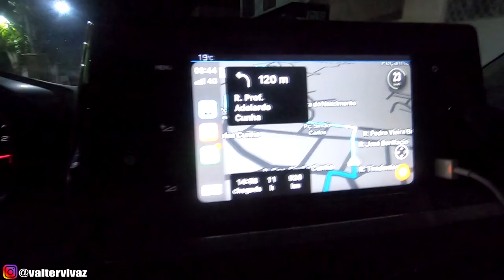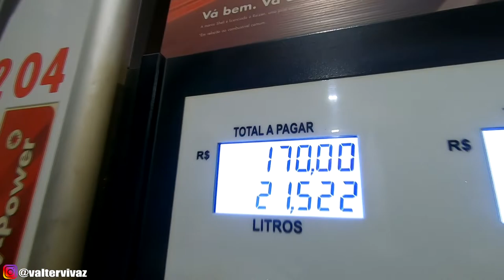MEUS PAIS FICARAM EM MINAS GERAIS | VIAGEM DE VOLTA PARA SP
opaaaa como vcs estão? fiz uma viagem para minas gerais com meus pais, eles iram ficar por lá! tirar umas ferias haha acompanhe minha volta para SP, noixxxx!